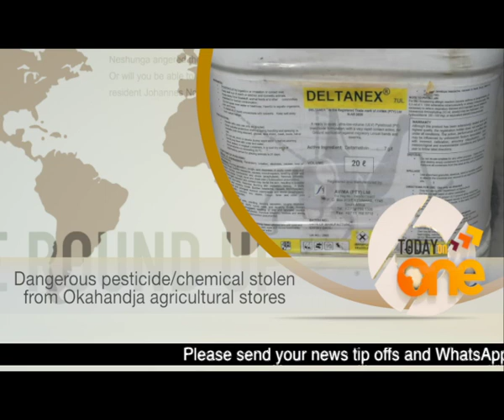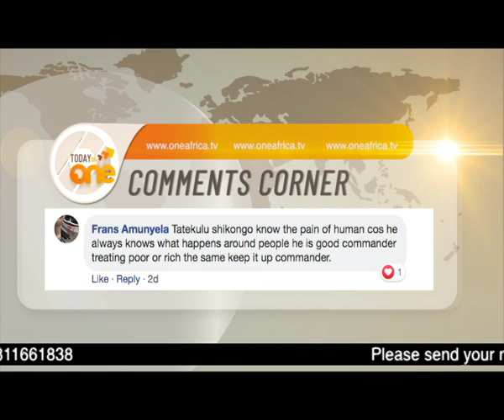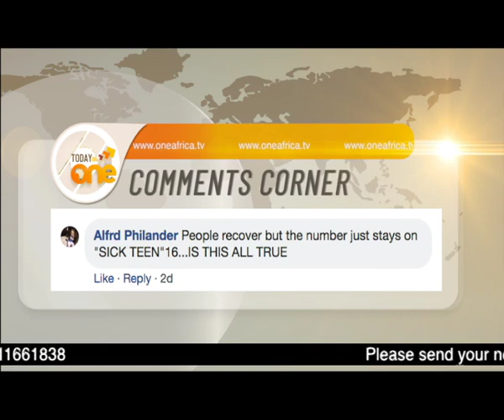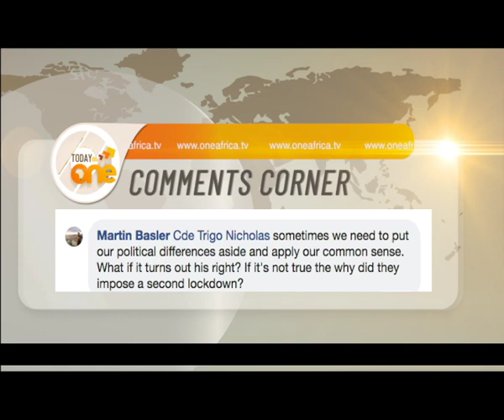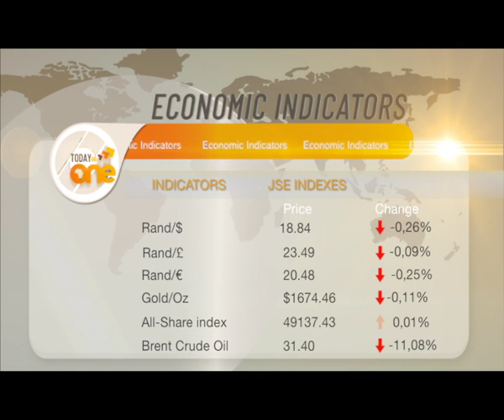TodayOnOne | Rebroadcast: 20 April’s News Bulletin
TodayOnOne | Rebroadcast

Watch TodayOnOne tonight at 19h00 on OneAfricaTV (DStv 284, GOtv 90, the DStv Now App.